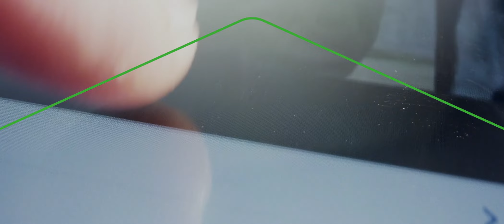Horiens - Guided to see beyond